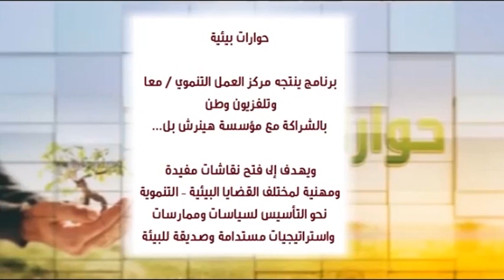ملف "زهرة الفنجان" أمام القضاء ومطالبات بنشر نتائج التحقيق